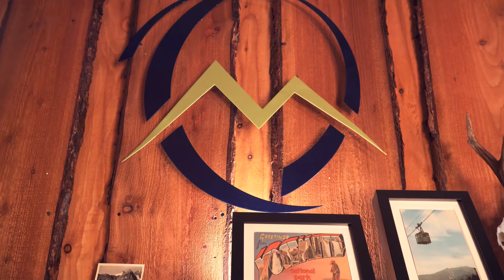Tænd et bål - med optændingsmaterialer fra naturen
Der findes næsten ikke noget bedre, end at sidde rundt om et bål med dem man holder af og grille skumfiduser, pølser eller varme kaffen.

Vores friluftsvejleder Daniel er endnu engang taget i skoven, hvor han viser hvordan du nemt kan tænde et bål med optændingsmaterialer fra naturen – også kaldet tønder.

God weekend!